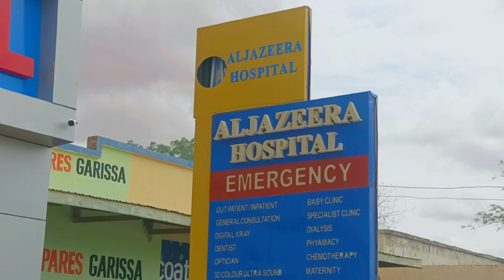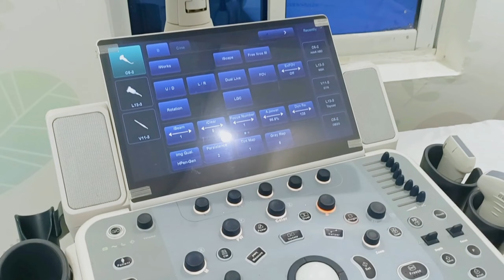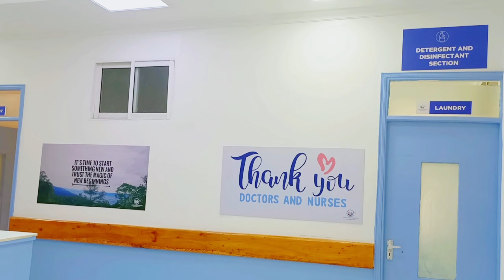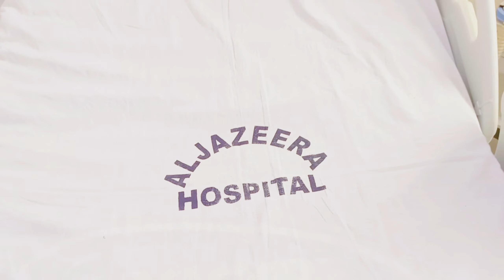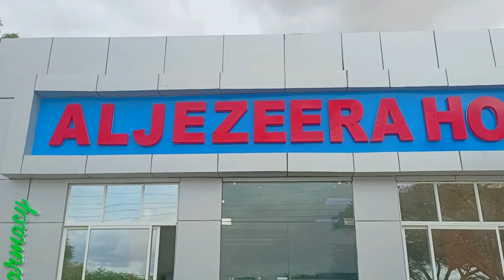welcome All to Aljazera hospital Garissa Branch